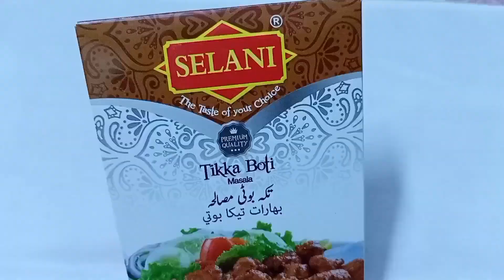Tikka boti recipe | Beef tawa boti recipe | tikka boti banane Ka tarika | Zaiqa with sehar kitchen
Hey ,

Welcome back to my youtube channel Zaiqa with sehar kitchen today I make soft and juicy tikka boti recipe it's Eid special BBQ recipe must try it and please support me subscribe my youtube channel .

Tikka boti recipe | tikka masala recipe | tikka masala | tikka boti banane Ka tarika | tikka boti recipe with out seekh | beef tikka recipe | Bakra Eid special recipe | Eid special beef BBQ restaurant style | soft and juicy tikka | spicy beef tikka recipe | very easy and quick recipe | Tikka boti | how to marinade beef or mutton for tikka boti | how to make tikka boti | chatkhara boti recipe | Zaiqa with sehar kitchen